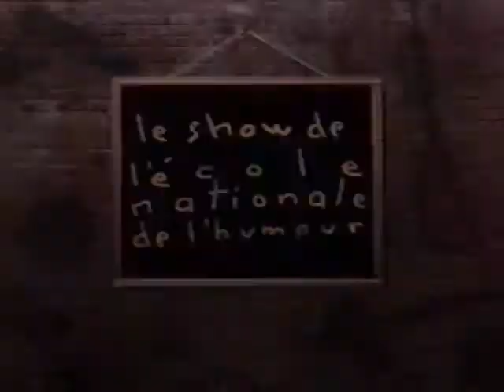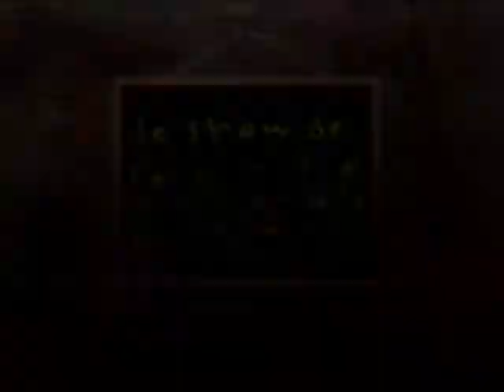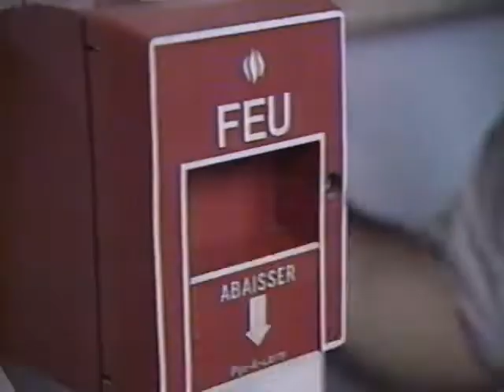Show de l'École Nationale de L'Humour, 1995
Avec entre autres Guilaine Guay, Chick'n Swell, Martin Matte, Laurent Paquin, Martin Perizzolo, Julien Tremblay, Mike Ward, Maryse Bilodeau...